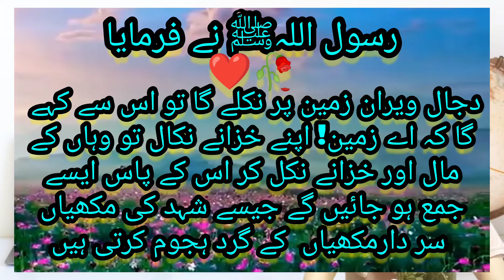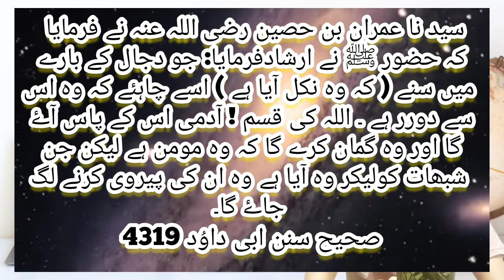Dajjal will come and stay on one side of Madinah | Hadees in urdu | Hadees Mubarak | Hadith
Dajjal will come and stay on one side of Madinah | Hadees in urdu | Hadees Mubarak

The Prophet (PBUH) said:
Dajjal will come and stay on one side of Madinah,
Dajjal will come and stay on one side of Madinah, then Madinah will shake three times and as a result every disbeliever and hypocrite will leave and go towards it.

The Holy Prophet (peace and blessings of Allah be upon him) said
  dajJal will come to Madinah but will see that the angel protects him

Neither the Dajjal nor the plague will be able to get closer to him.

If Allah wills.

Dajjal will come out to the deserted land and will say to it: O earth! If he takes out his treasures, wealth and God will come out and gather to him like bees swarming over ghee.

Hadees
Hadees in urdu
Hadees sharif
Islamic hadees
Hadees status
Status hadees